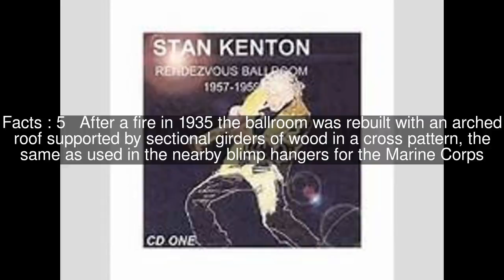Rendezvous Ballroom Top #5 Facts